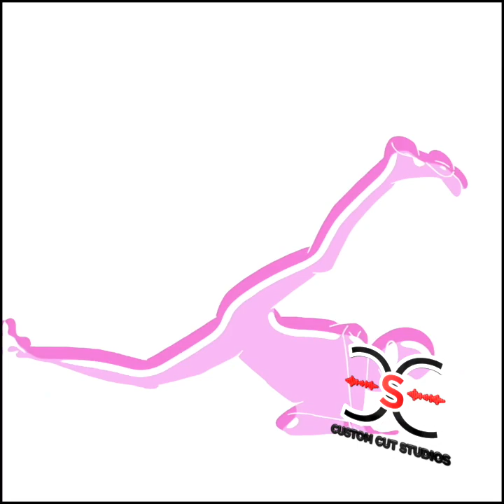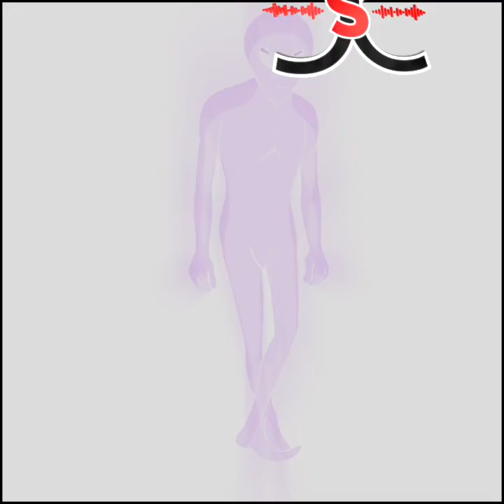I aint Dying (Full)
I aint Dying (Full) by Evan Jaffee  @customcutstudios
Custom Cut Studios is a Recording studio that specializes in remote Mixing and Mastering.  Try our $50 sample section promotion.  Send us your audio files and we'll Mix and Master a sample section (1-2 minutes of your first song) for only $50.